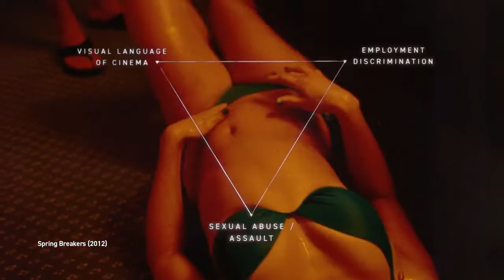Brainwashed: Sex-Camera-Power (Kino Lorber | Official Trailer)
In this eye-opening documentary, celebrated independent filmmaker Nina Menkes explores the sexual politics of cinematic shot design. Using clips from hundreds of movies we all know and love – from METROPOLIS to VERTIGO to PHANTOM THREAD – Menkes convincingly makes the argument that shot design is gendered. BRAINWASHED: SEX-CAMERA-POWER illuminates the patriarchal narrative codes that hide within supposedly “classic” set-ups and camera angles, and demonstrates how women are frequently displayed as objects for the use, support, and pleasure of male subjects. Building on the essential work of Laura Mulvey and other feminist writers, Menkes shows how these not-so-subtle embedded messages affect and intersect with the twin epidemics of sexual abuse and assault, as well as employment discrimination against women, especially in the film industry. The film features interviews with an all-star cast of women and non-binary industry professionals including Julie Dash, Penelope Spheeris, Charlyne Yi, Joey Soloway, Catherine Hardwicke, Eliza Hittman, and Rosanna Arquette. The result is an electrifying call-to-action that will fundamentally change the way you see, and watch, movies.

In select theaters October 21 2022.

Directed By: Nina Menkes